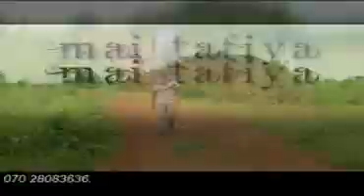Mai Tafiya promo